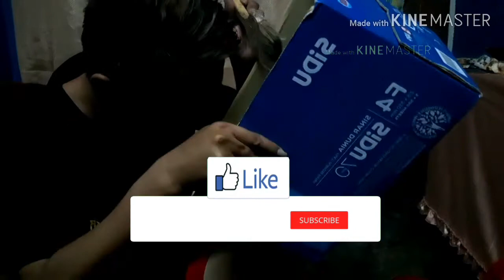Buat jebakan Apis cerana dari kardus bekas dan kotak kayu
Kardus bekas sebelum di bungkus plastik di gosok madu terlebih dahulu bru dibungkus plastik untuk kotak kayu perlakuannya sama salam sukses
a. apis cerana